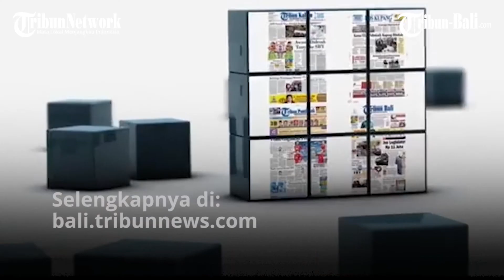Karakter Disiplin Komang Teguh | bincangbola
"Di balik kesuksesan sang anak, ada orangtua yang tak henti-hentinya mendukung"

Ungkapan ini rasanya tepat untuk menggambarkan kesuksesan salah satu putra terbaik Bali saat ini, Komang Teguh Trisnanda. Pemain muda yang menimba ilmu di SKO Ragunan itu saat ini sedang menjalani pemusatan latihan di Kroasia bersama Timnas U19 asuhan Shin Tae Yong, persiapan Piala Asia U19 dan Piala Dunia U20 tahun 2021.

Komang Teguh juga merupakan salah satu pemain dari Timnas U16 asuhan pelatih Fachri Husaini saat menjuarai Piala AFF U16 tahun 2018 lalu.

Lantas bagaimana perjuangan Komang Teguh dalam menggapai cita-citanya menjadi pemain sepakbola profesional?

Bincang Bola Tribun Bali kali ini membahas secara eksklusif mengenai hal ini dengan menghadirkan narasumber:
1. Nyoman Merta Jiwa (Ayah kandung Komang Teguh)
2. Komang Agus Ruspawan (Pengamat sepakbola)

(PRX)